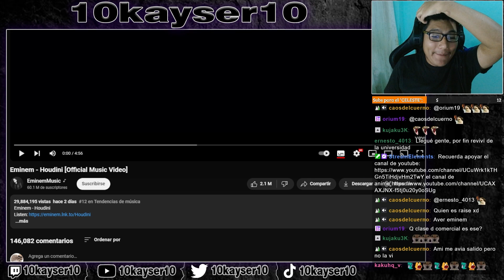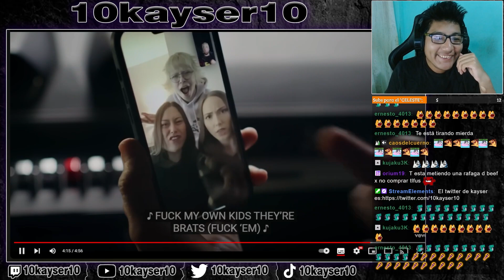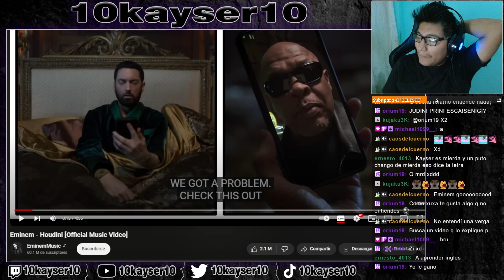TEMAZO DE EMINEM 😮 | Eminem - Houdini REACCIÓN